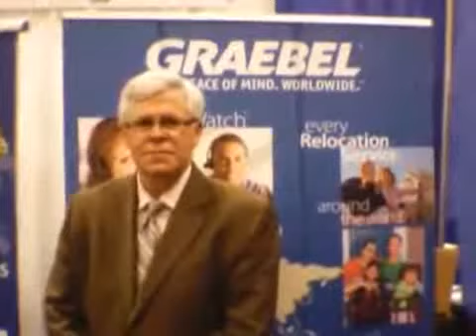GSC SHRM Conference 2012 - Graebel